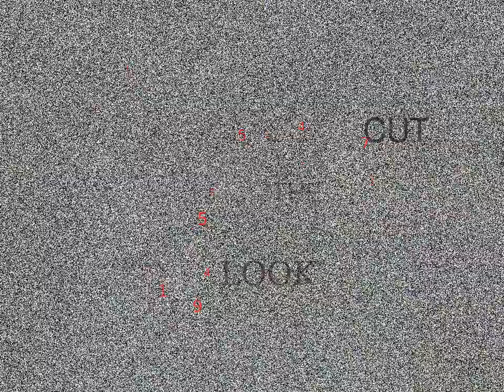VIDEO TS 0 PURPOSE TOGETHER COMPLEXITY HIDE